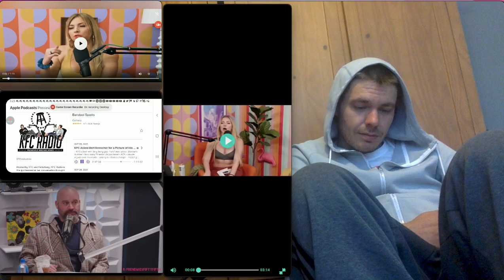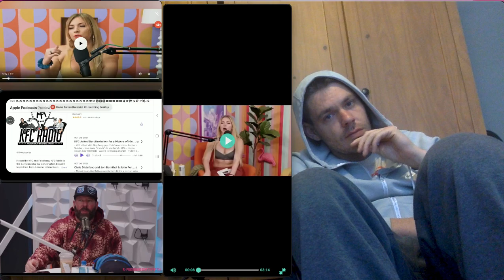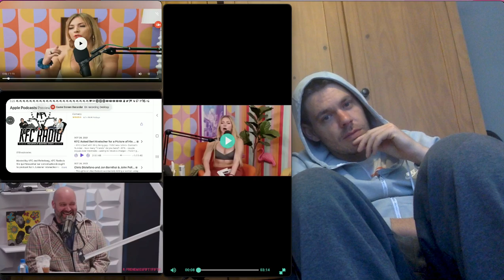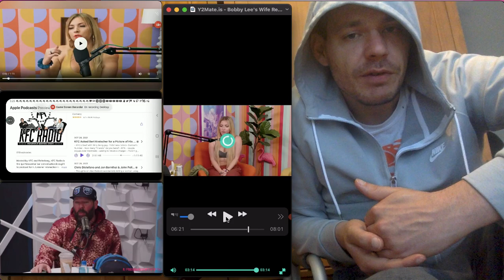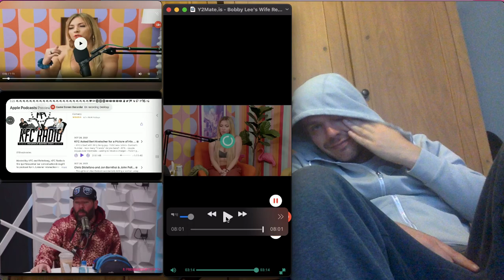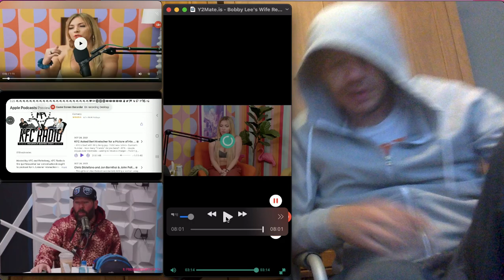Brendan Schaub Exposed For Cheating (Reaction)